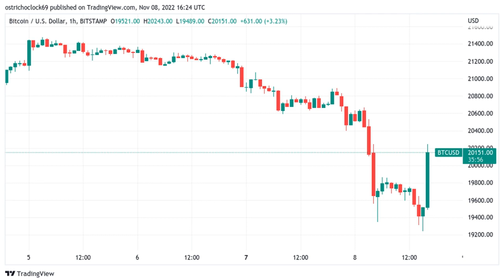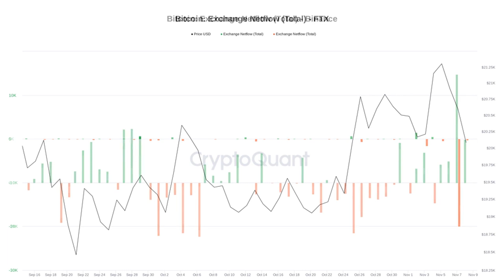Bitcoin price swings to over $20K as Binance helps FTX ‘liquidity crunch’